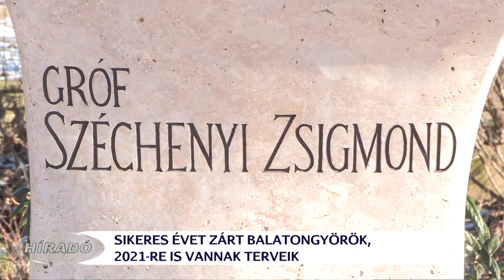Önerős és pályázatos fejlesztések is megvalósultak Balatongyörökön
Szoboravatások, útjavítások és a strand fejlesztése is megvalósulhatott 2020-ban Balatongyörökön. A pályázati források mellett önerőből is fejlesztettek a településen. A rendezvényeket a nyári szezonban a járványügyi szabályok betartása mellett meg tudták szervezni, így nagy bevételkieséssel sem kellett számolnia a községnek. A jövőbeli tervek között újabb fejlesztések is szerepelnek.